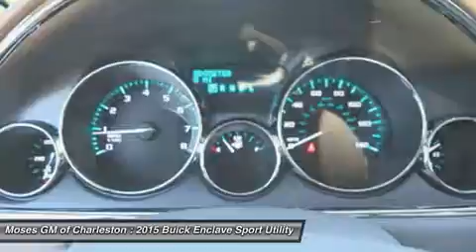2015 BUICK ENCLAVE Charleston, WV B15026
2015 BUICK ENCLAVE Charleston, WV
Stock# B15026

1406 Washington St. E.